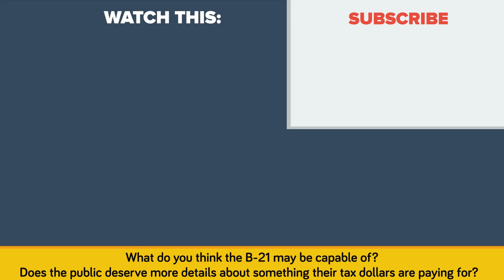Next Generation Stealth Bomber: B-21 Raider (What Do We Know About It?)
What do we know so far about the next generation stealth bomber b-21? What is the different between B-21 Raider and B-2 Spirit?

Sources for this episode: